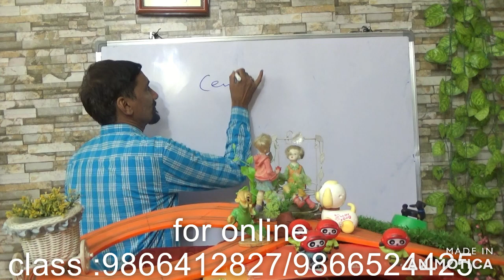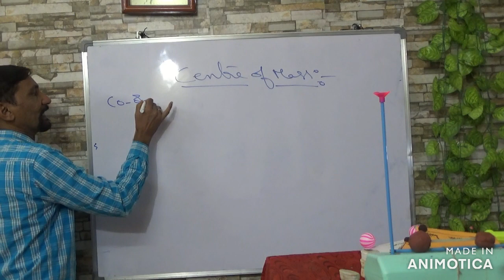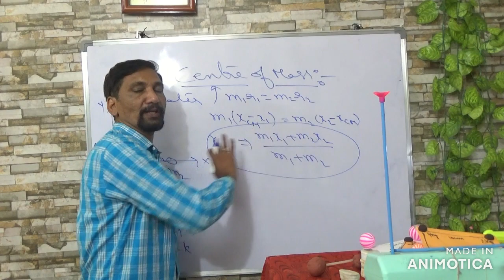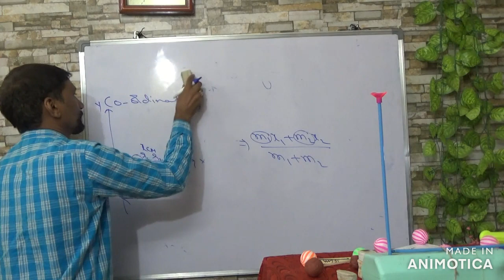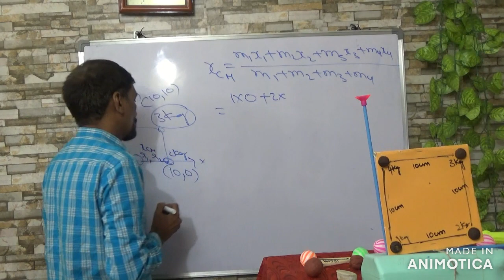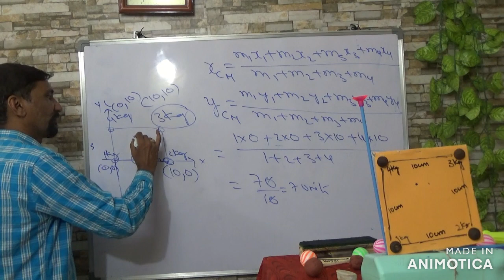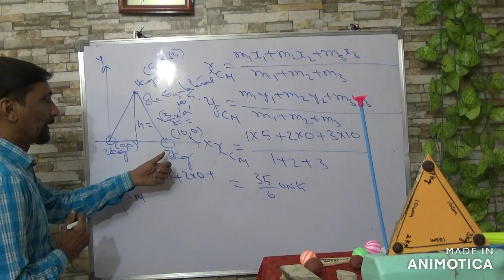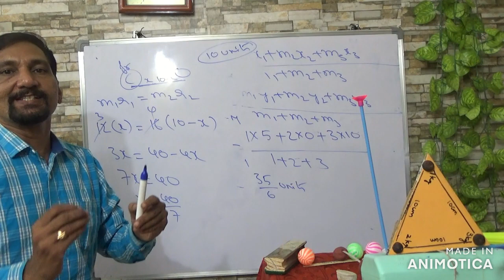Center of mass (part 1)for (NEET, MAINS and EAMCET )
for online class contact 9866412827/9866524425
 CLICK TO  WATCH center of mass (part 2)